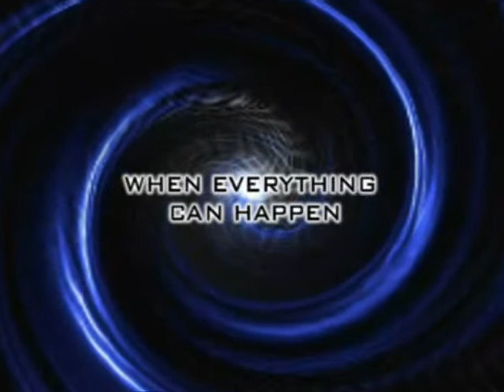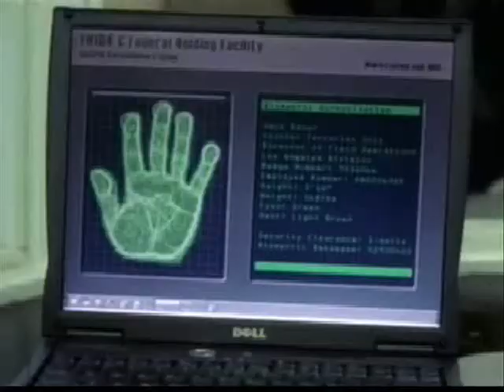24 Forever - videoclip by Dazia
24 with Jack Bauer! The best fan videoclip I have ever seen :) Thanks Dazia!

Najlepszy fanowski filmik związany z serialem "24 godziny" jaki widziałem. Polecam!

Author: Dazia